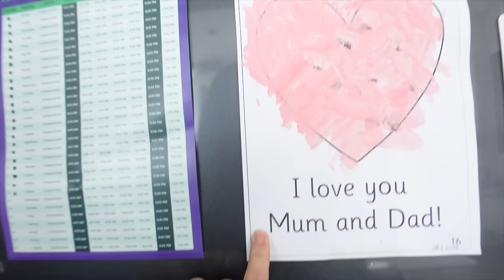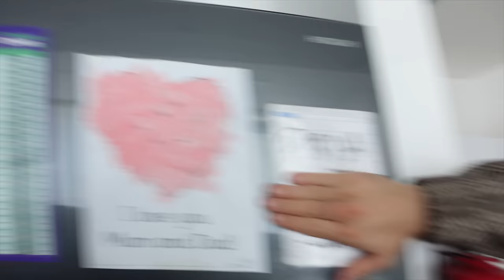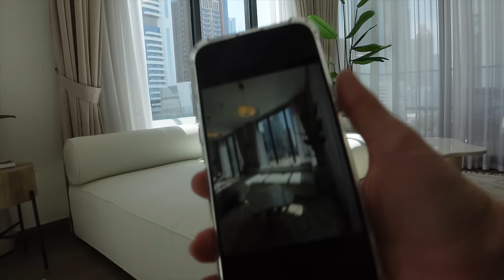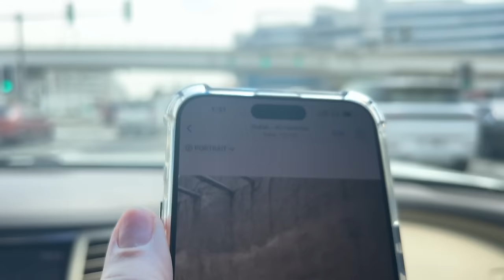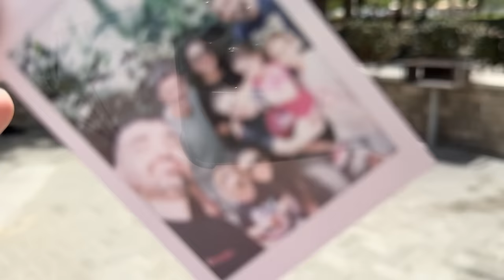kraj Ramazana: napravila sam BAKLAVU i stigla mi je sofa